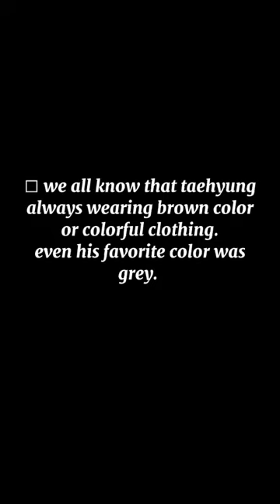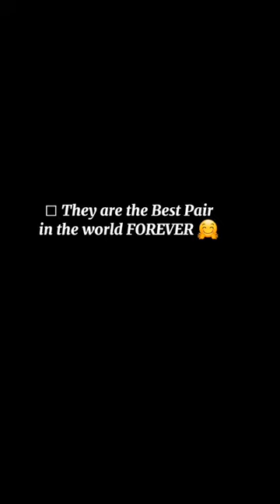💯% DON'T FEEL GIDDY CHALLENGE 😉! IF YOU FAIL, WE ARE SISTERS 🤭😅bts